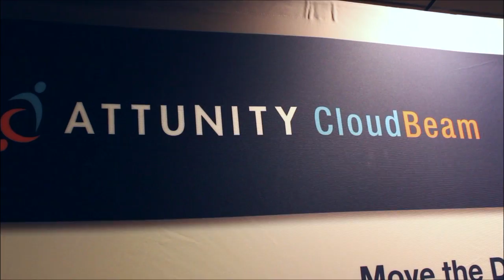Aaron Petersen, IO | AWS Re:Invent 2013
Aaron Peterson, IO, at AWS Re:Invent 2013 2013 with John Furrier and Dave Vellante

SiliconANGLE's theCUBE broadcast live from AWS re:Invent conference in Las Vegas this week. Aaron Petersen, the senior vice president of product management for IO dropped by to talk about how AWS's dominant presence in the cloud computing market is not necessarily the death knell so many are predicting for the traditional data storage warehouse market.

IO, with a focus on SDS data center builds, offers an integrated product that brings together hardware and software for their clients. Speaking to IOs large data center, located in Arizona, Petersen stated, "Amazon says the data center is going away. For medium and large enterprises, it's not going anywhere."

His claim is backed, he says, due to two verifiable trends in the market. Customers are still asking for traditional data center hosting. The second trend shows many enterprises are opting to build their own. IO offers the ability for their customers to do one or the other or a combination of the two.

"While we see cloud and we see cloud taking off, we also know that there will always be the opportunity for a hybrid solution. There are many reasons for the need for a hybrid solution. Data sovereignty is a big, big deal for companies out there.

"Our model allows them to control their data in a safe and cost effective fashion."

Software-optimized business model

IO, with their data center technology, assists their customers in defining a standard data center, implementing it quickly and efficiently. The software-optimized data centers allow them to control their data like they control other items in the stack.

The future of IO rests on the almost certain premise that data is going to be king. Petersen cites the appetite for Big Data for applications and social media. "We're approaching Big Data from a data center standpoint."

IO currently has over 30BN rows of data specific to the operation of their data center. The company's applied intelligence group is culling that data to determine the value, predictive modeling and where they can get value from that data. Their intent is to then offer their insight to their customers.

Bridging gaps in the data center

Petersen believes this Big Data insight will be what ultimately connects IT with the enterprise operation. He paints a visual picture of the two being on opposite sides of a flowing river. What is needed for optimal operation of a company is that bridge.

Petersen and IO feel well positioned for what they believe will be a growing need for sovereign data centers. This, he claims, is especially true due to the mobile market and its command of the industry in terms of efficiencies. "With the density of a data center and emerging technologies, we will see significant consolidation in the data center for the amount of compute and energy required."

According to Furrier, Amazon is winning with regard to the trend toward public cloud and IaaS. He inquired of Petersen on what steps will need to be taken, if there are even any, that can bring IT into this next generation of data center. "Does Amazon convert the enterprise or does the enterprise convert to Amazon?"

In response, Petersen talked about the general mindset of IT guys. "First off, IT guys are control freaks. And second of all, the IT guys have the 'not invented here' syndrome." He follows this up by stating he is, in fact, an IT guy himself. History has shown this to be true, however. When you consider the amount of investment in previous software and applications, it's clear to see why there is institutional resistance to new technologies.

"I think it's going to need to be a generational thing. There were managers and decision makers that did not let go of the mainframe. It's going to be the same way with IT. However, I think as the generation gets used to never storing a file on their hard drive or machine, never having information for themselves but storing everything outside...once we see those people and they start proliferating IT, I think you will see IT go that direction," Petersen stated.

While many attendees of this year's re:Invent conference have been excited by the advancements being made, Petersen, in his suggestion to Furrier of what the summarizing bumper sticker should say, was far more even-keeled: Significant Growth; Plenty of Opportunity. But They're Not Gonna Get Everything!